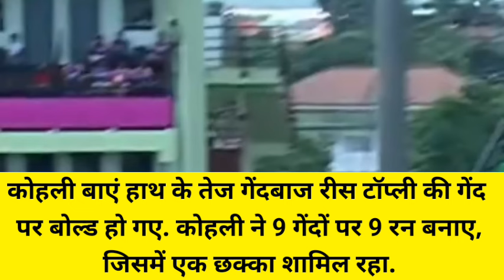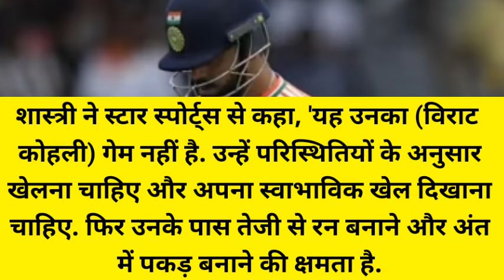यह उनका गेम...', विराट कोहली पर भड़के रवि शास्त्री, जमकर सुनाई खरी-खरी | Record Expert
यह उनका गेम...', विराट कोहली पर भड़के रवि शास्त्री, जमकर सुनाई खरी-खरी

MOST SIXES BY ROHIT SHARMA AGAINST BOWLERS

MOST 90s DISMISSALS FOR INDIA IN ICC WHITE-BALL TOURNAMENTS

MOST TIMES BATTING TOGETHER FOR INDIA IN ICC LIMITED OVER TOURNAMENT

VIRAT KOHLI IN T20 WORLD CUP 2024

MOST SIXES IN T20 WORLD CUP (IN MEN'S CRICKET

MAN OF THE MATCH INDIA'S ALL NATCHE

MOST MAN OF THE MATCH AWARDS IN ICC TOURNAMENTS

SOUTH AFRICA vs INDIA [IN T20 WORLD CUP]